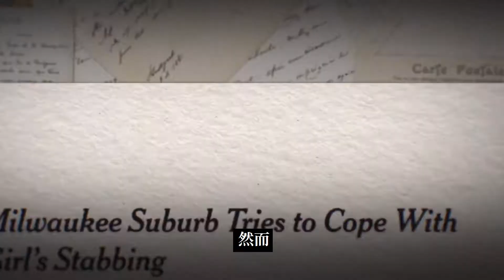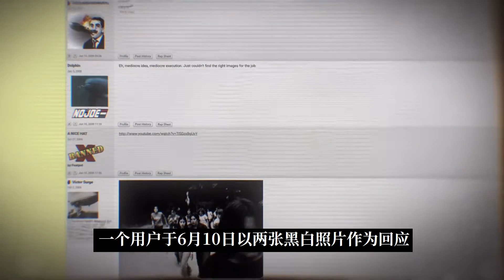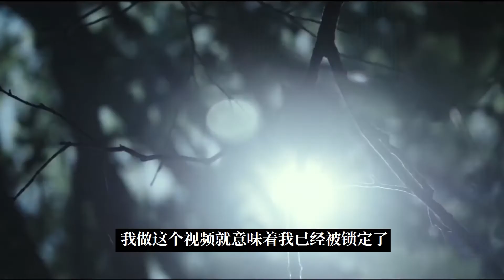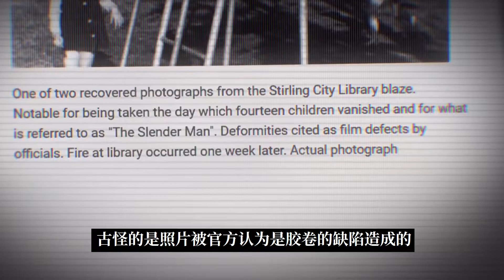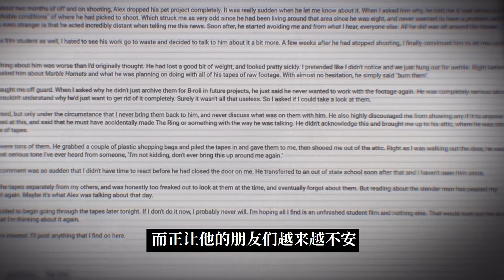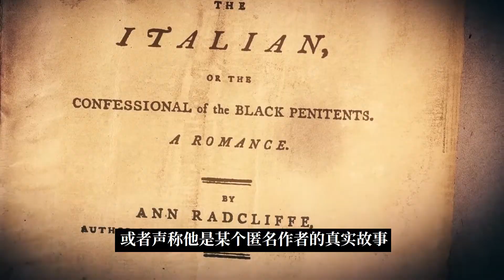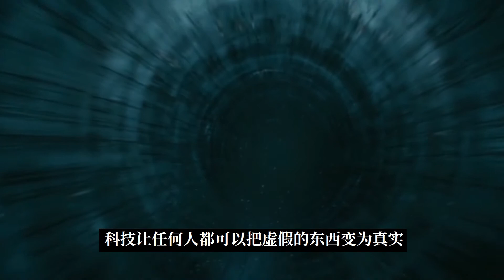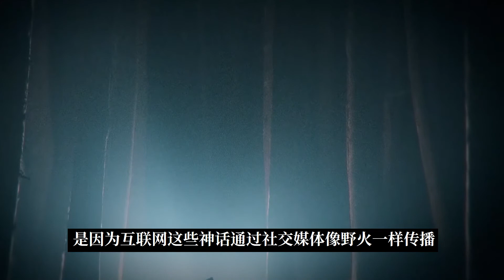隐藏在你生活中的未知生物，一个让你信以为真的故事！虚构与真实丨筱金的分享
【想明白生命的意义吗？请点击】

人类外太空采矿石与移民计划已经启动，这将会是人类的新奇点丨筱金的分享

疯狂的试验把人类儿童和猩猩交换扶养！环境对新生命很重要！丨筱金的分享

远古时期可能真的发生过丧尸潮！旱魃的诞生可能与朊病毒有关！丨筱金的分享

人造太阳工程已经进入组装阶段，以后要是太阳消失了地球会怎么样丨筱金的分享

农历七月是个特别的月份，进入七月的你是否知道七月的故事哪丨筱金的分享

人体冷冻真的可以让人在复活吗？已经有几百人参与人体冷冻计划了丨筱金的分享

食物链顶端的捕食者，长14米直径1米，重达1 5吨的怪蛇丨筱金的分享

一名空姐如何在从10,000米的高空没有降落伞的情况下幸存下来丨筱金的分享

恐龙之前的地球霸主邓氏鱼，长约10米，咬合力在4吨到5吨丨筱金的分享

世界上9种致命物质，生活中千万要注意，尽量离它们远点丨筱金的分享

外星生命终于被发现了吗？距离地球如此之近，可能会是伟大的发现丨筱金的分享

致命危险迹象的预兆，可能在关键时刻救你一命，千万别大意丨筱金的分享

历史上的重要日子，真正知道的人很少，一个人的决定可以改变未来丨筱金的分享

可能会改变我们生活的8件事，2050年的未来世界将会是什么样的？丨筱金的分享

一个持续了60多年的谜，9名学生的一次探险，原因不明的集体遇难丨筱金的分享

关于身体上的一些谜团，6个奇怪状况的答案，来看看你经历了几件丨筱金的分享

这就是金星表面的声音！探测器在金星地面录制的，聆听金星的世界丨筱金的分享

地球不断地向宇宙发出声响，而宇宙中的其它星球也在发出声响丨筱金的分享

游荡的黑洞，奇异物质，有史以来最大的黑洞，希格斯玻色子启示录丨筱金的分享

每年损失30个核电站的发电量，太阳能电池板存在着一个神秘的缺陷丨筱金的分享

机器会威胁到人类吗？能够生长，进化，自我产生，人类该怎么办？丨筱金的分享

我们真的生活在虚拟世界中吗？有哪些证据能证明？它们是否成立丨筱金的分享

在人类出现之前，是否真的有其他智慧文明？它们是否已离开地球？丨筱金的分享

我国花那么多钱建天眼值不值？阿雷西博倒塌后，中国将创造新历史丨筱金的分享

旅行者航天器收到奇怪的信号，人类对星际环境的认知有了新突破！丨筱金的分享

宇宙是被有意识的智慧创造出来的？能证实这种理论的东西存在吗？丨筱金的分享

关于转基因的详细解读，它到底是好是坏？我们应该理性地看待它丨筱金的分享

最接近外星生命的物种，也是人类最想了解的生物，关于章鱼的知识丨筱金的分享

掉进去就出不来，流沙到底有多可怕？我们在这种情况下如何自救丨筱金的分享

可能一辈子也用不到，但我们都应该知道，核爆炸后该如何生存丨筱金的分享

发现自己被活埋了，该如何逃生？求生过程中我们应该注意什么？丨筱金的分享

石油公司是怎样运营海上油田的？面临高昂的成本如何确保利润丨筱金的分享

所有人都不会排斥的血液，也是人类的重大突破，未来可能救你一命丨筱金的分享

推荐播放列表：